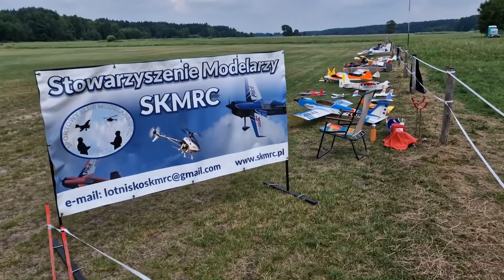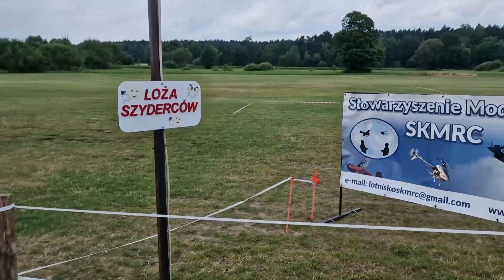2023 Piknik modelarski Piankoloty Turlej